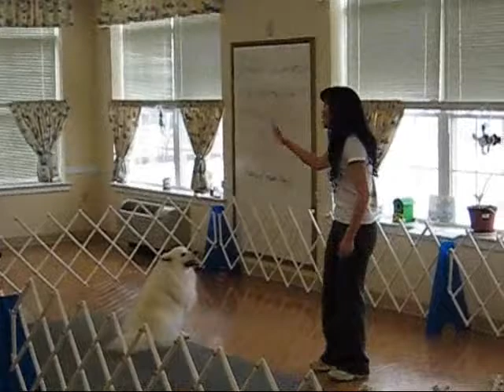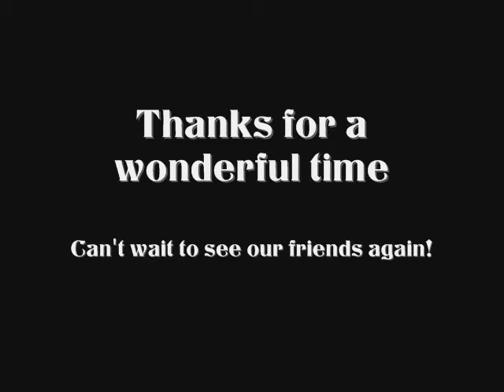Atka visits The Pines at Whiting - A Continuing Care Retirement Community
Atka & I do a mini-seminar & tricks performance for our friends here.

Since this is a CCRC, there is a mix of people in the crowd:
Independing Living
Assisted Living
Nursing Home
Dementia Unit